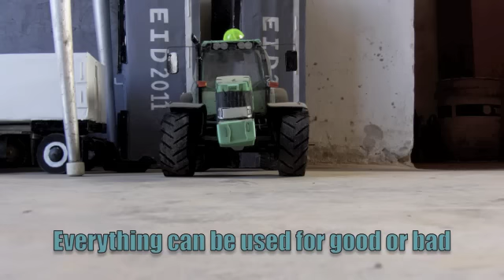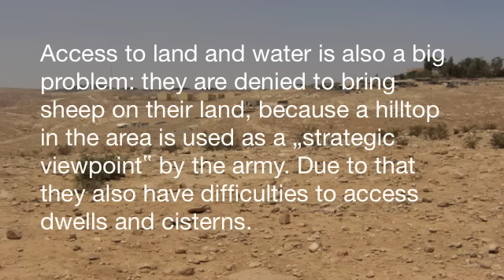Um al Kher - Art of Eid Suleiman